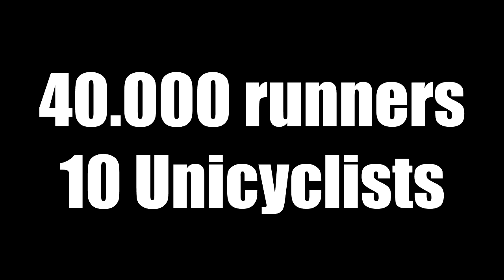San Silvestre Vallecana